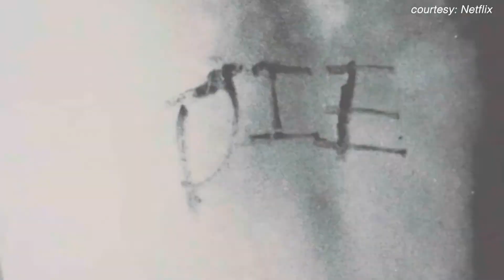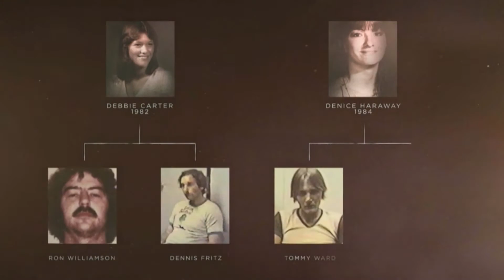Release delayed for convicted Ada killer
Freedom for Tommy Ward, imprisoned for his role in the 1984 rape and murder of Donna Denice Haraway in Ada, has been delayed after an intervention by the Oklahoma Attorney General.